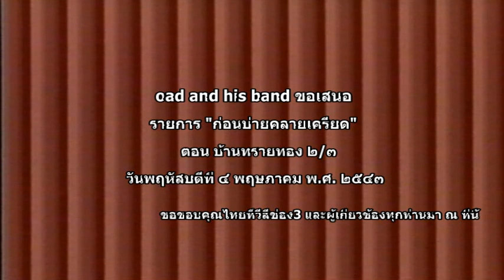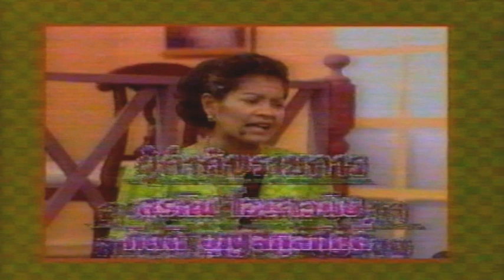ก่อนบ่ายคลายเครียด บ้านทรายทอง2/3